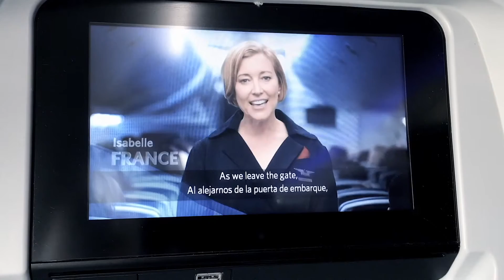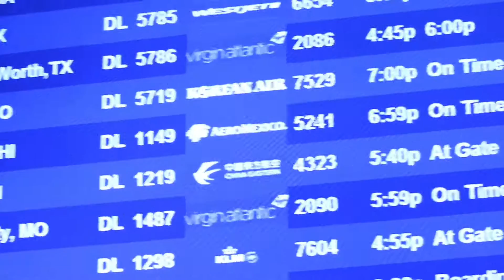HAWAII TRAVEL VLOG | A long day of travel + Stopped at TSA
We are beyond excited to visit Maui, Hawaii and explore all the beauty it has to offer! Even though it was a long day of travel with multiple flights, it was an adventure that we enjoyed because we were together every step of the way.

In this vlog, we're sharing some snippets of our airport experience, including conversations about the upcoming trip, our top movie suggestions for the in-flight entertainment, and a mishap with TSA pre-check during our Delta check-in.

Despite the minor hiccups, we were able to make the most of our travel day, capturing memories and sharing laughs along the way.